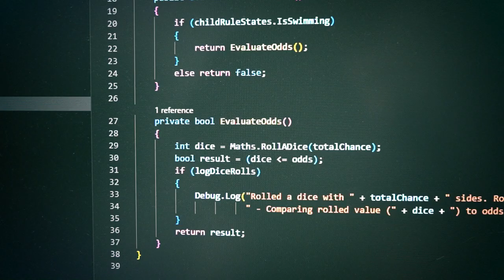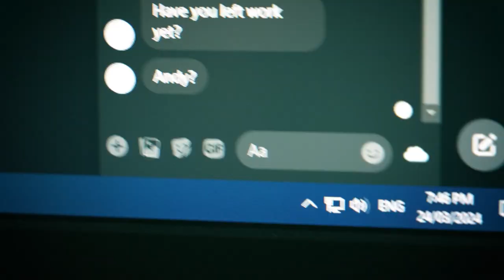the girl of my dreams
Created: ‎‎Wednesday, ‎27 ‎March ‎2024
A symmetrical film sequence.
Synopsis: Andy is stuck at his dead-end job, dreaming about things to come.